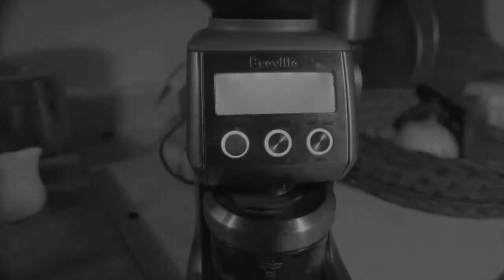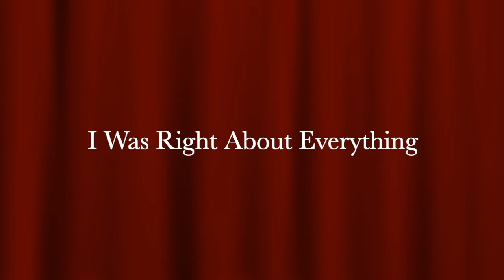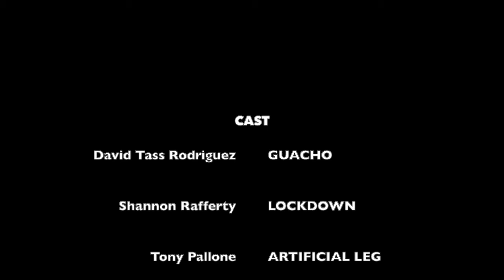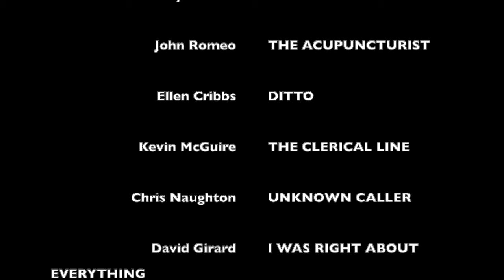Rogues' Gallery by John Patrick Shanley. Directed by Yvonne Perry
Join us for "Rogues' Gallery," premiering Friday, April 9, 2021 at 8 pm, and available to stream until Monday, April 12 at midnight. Admission is free, but please consider supporting our home base, Steamer No. 10 Theatre in Albany, NY.

This production was produced by Theater Voices.  Albany, NY.

We wish to express our gratitude to the Performers' Unions:
ACTORS' EQUITY ASSOCIATION
AMERICAN GUILD OF MUSICAL ARTISTS
AMERICAN GUILD OF VARIETY ARTISTS
SAG-AFTRA
through Theatre Authority, Inc. for their cooperation in permitting the Artists to appear on this program.